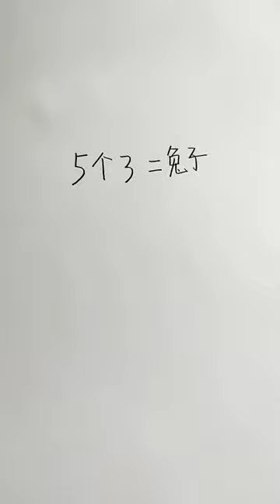1158 @幼儿创意简笔画O3xubp4ipwgrs2hw 的精彩视频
This is a colorful, pretty wardrobe. I love drawing, painting dresses so much. Let's draw, paint this wardrobe together...
Magic Art Drawing - Painting | Drawing - Drawing Easy Idea